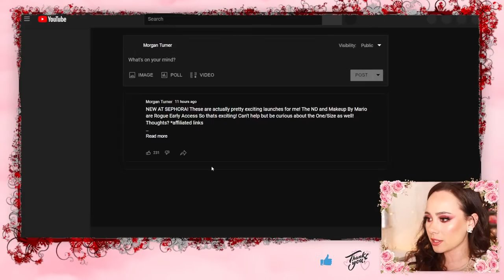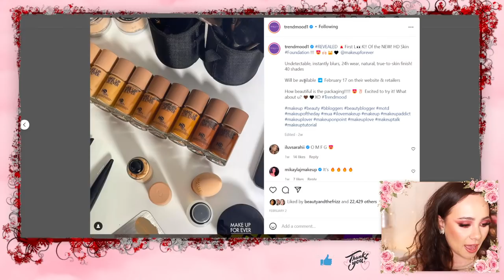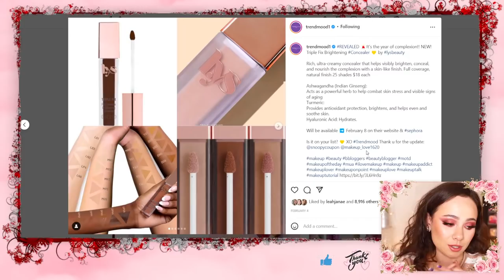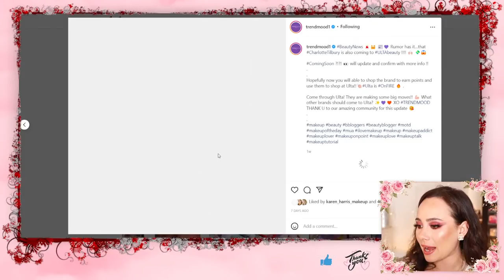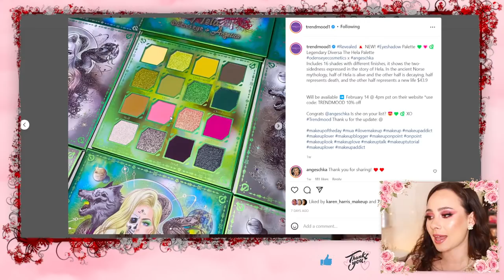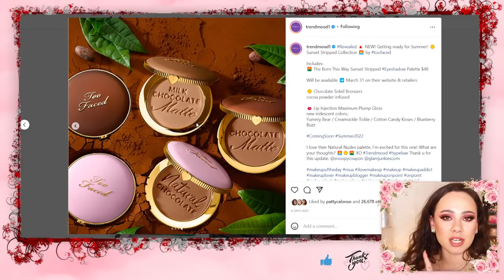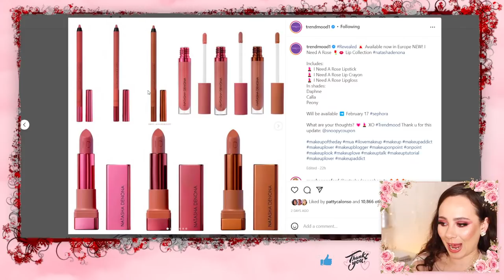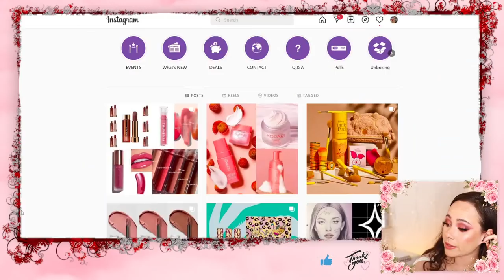SHOP OR DROP?! NEW NATASHA DENONA, PAT MCGRATH LABS, VISEART & MORE!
Natasha Denona I Need a Rose Lipstick
Makeup By Mario Lip Creme

Milani Silky Matte Bronzer (Sunkissed)
Em Cosmetics Heavens Glow Veil Blush (Rococo)
Nabla Skin Glazing Glass Skin Highlight (Amnesia)
ELF Stay All Day Blue Light Micro Setting Mist
Lilly Lashes It’s Lit! Lashes (N/A)
Kylie Cosmetics Lip Liner (Candie K)

I use MagicLinks for all my ready-to-shop product links.